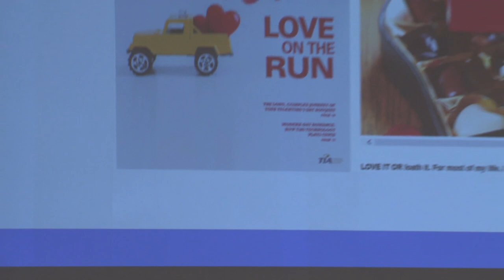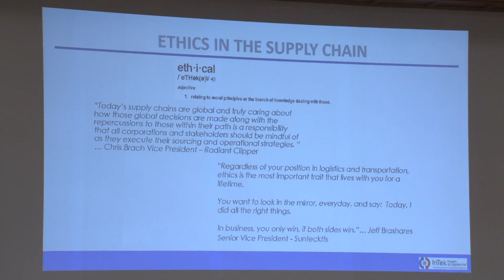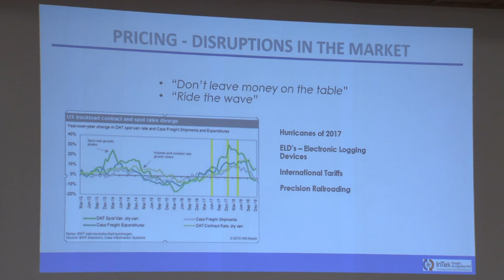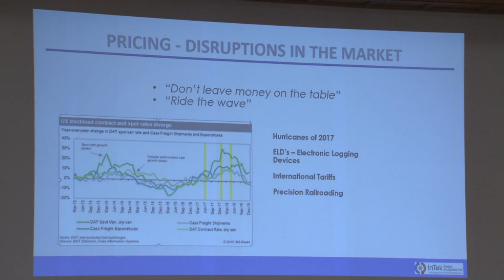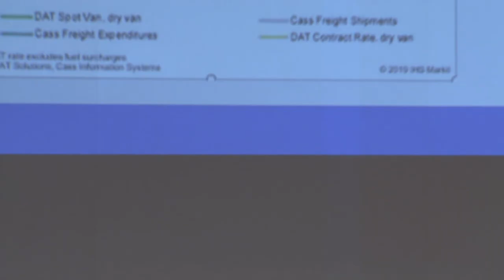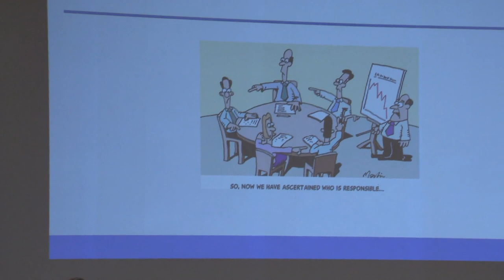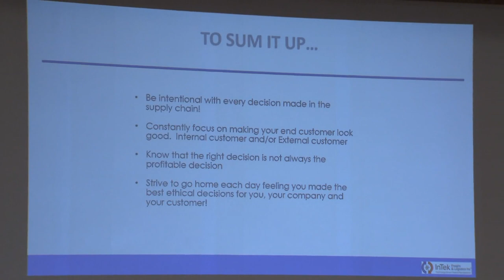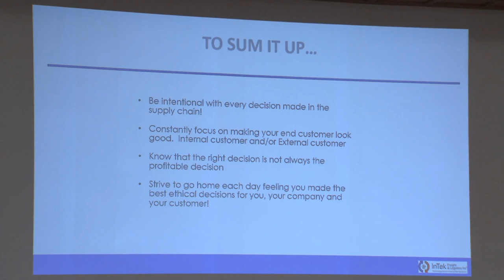Shelli Austin, President InTek Freight & Logistics Inc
2019 Spring GSCMI Conference Presentation